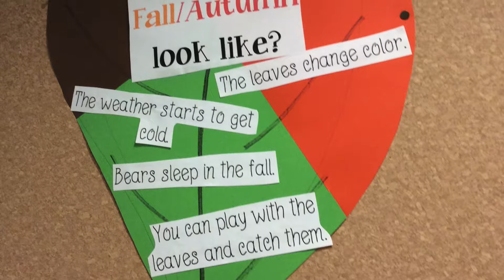Seasons at Seisen International School Kindergarten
As part of their "How the World Works" unit of inquiry the Kindergarten Bluebell class put together this video that highlights how they demonstrated their learning journey about the season Fall. It was an awesome collaboration between technologies, Art and the whole Bluebell class!
Thank you to Ms. Marziya, Ms. Christina, Ms. Spiers and Mr. Haggerty.
Seisen International School in Tokyo